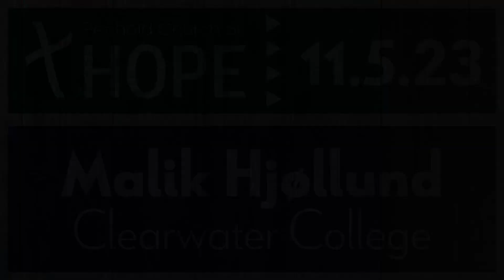Clearwater College - Malik Hjøllund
Malik Hjøllund from Clearwater College reminds us that though we are deserving of God's righteous anger, He has shown us His abounding forgiveness and mercy, just as we are to show to others.

Find more information about Clearwater College at clearwatercollege.com